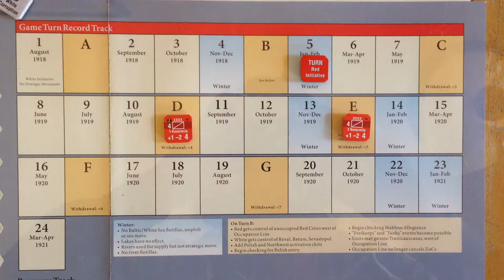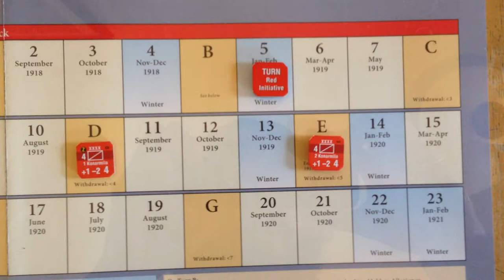Turn Five Intro and Turn Four Summary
A look at the board at the start of the fifth turn.  Some devastating losses by the Whites in turn four, but also some hope with reinforcements and a bigger board opening up after Strategic Turn B.